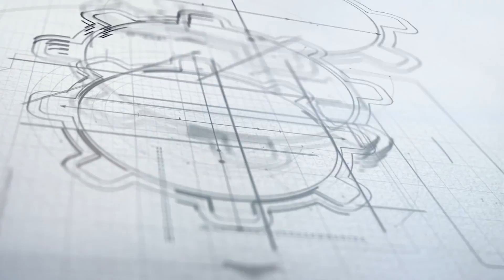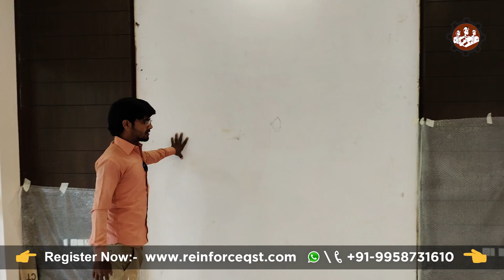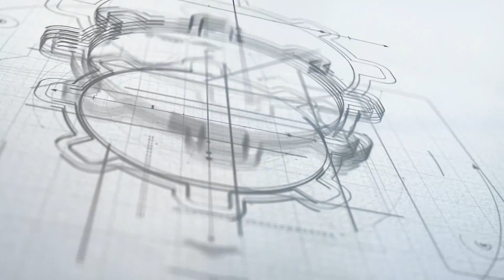Luxury Villa's Interior designing | Types of false Ceiling | Reinforce QST Pvt. Ltd.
In this video, we are providing information about false ceilings and different types of false ceilings. what is concealed light, strip light, POP, coves, cornis? we are discussing the electrical work. what are the two-way switch and different modules? What are the rafters used in the false ceiling?